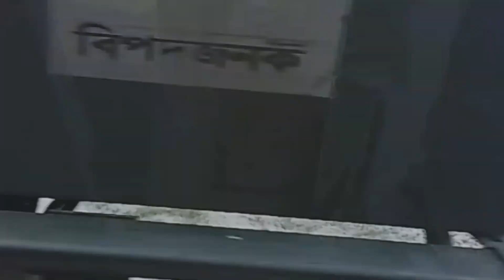আজ আমি আপনাদের সাথে শেয়ার করবো আমাদের উত্তরবঙ্গের স্বপ্ন।